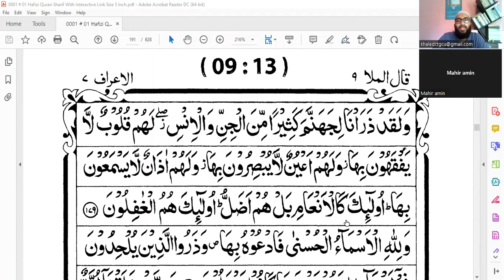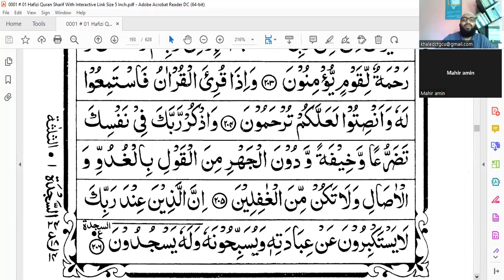Juz-9 Surah Al A'araf(179-206) by @Saifullah Md Khaled